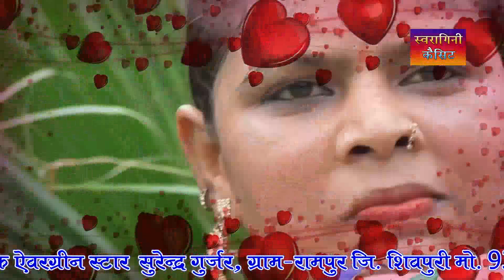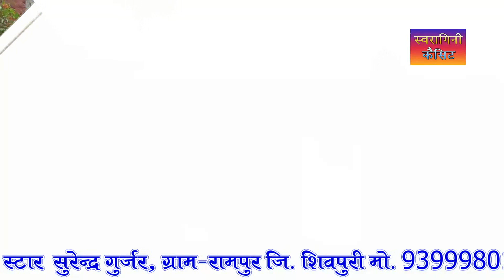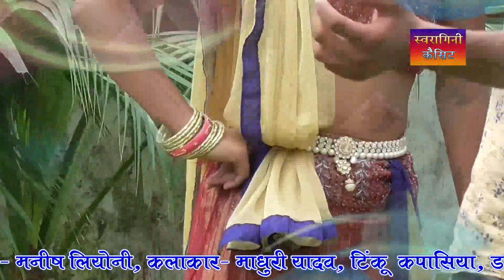singer surendra gurjar 2019 l तेरी जवानी को धमैया छोरी छढ जाऊ छतिया पे | गायक सुरेंद्र गुर्जर